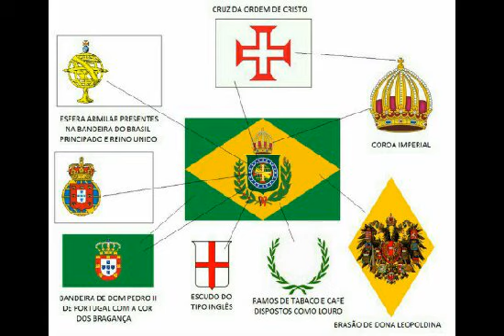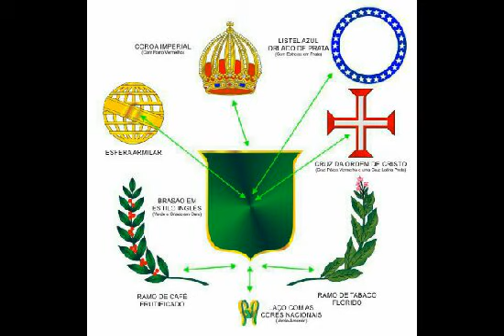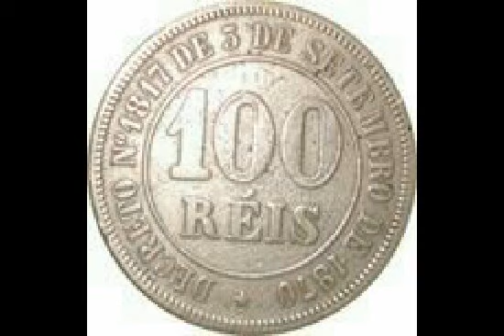Hino do império do Brasil (Empire of Brazil Anthem)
Ave glória Ave imperio